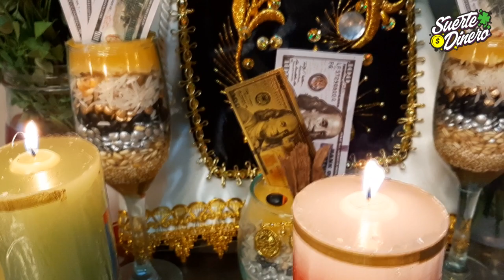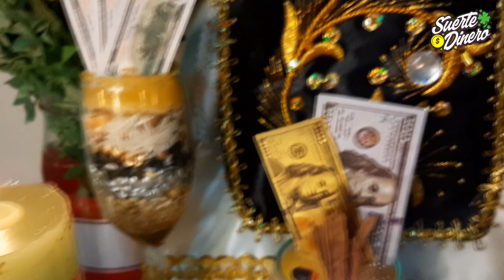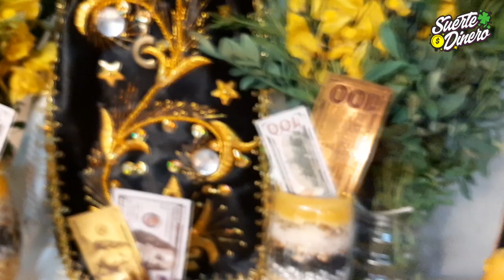💰 LA VERDAD sobre SAN CONO que Nadie Sabe 🙏 "El Santo de las Loterías"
San Cono, es un santo que muchas personas no lo conocen. Pero debo decirte que este santo es milagroso si le pides con mucha fe, si va a cumplir todas las peticiones y deseos de sus fieles seguidores. . Quizás nunca escuchaste acerca de San cono, pero desde hoy debes seguirlo.

🏆Top Lista VIRAL de Reproducción Recomendada:
Videos de SUERTE DINERO